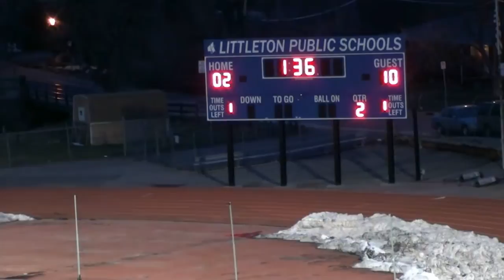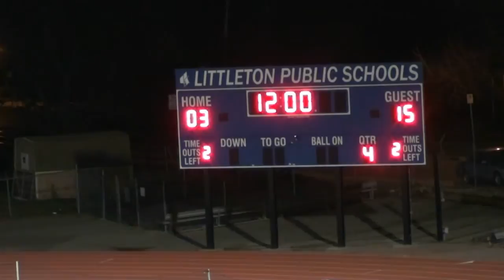2013 VHHS vs Colorado Academy